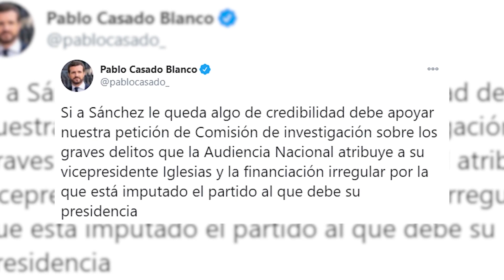La reforma del CGPJ y la moción de censura, protagonistas del debate político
Este domingo, la vicepresidenta primera del Gobierno, Carmen Calvo, ha abordado el asunto de la reforma del Poder Judicial propuesta por su formación y Unidas Podemos y cree que "nadie se plantea el cambio de cómo llegan los hombres y mujeres a ser jueces y juezas". Ante esto, el portavoz de los de Casado en el Senado, Javier Maroto, ha señalado que la propuesta que los 'populares' presentarán mañana en la Cámara Baja "es sencilla y útil; que va a permitir a los jueces ser elegidos por los mismos jueces".

(Fuente: EP/EBS/PSOE/PP/Congreso)